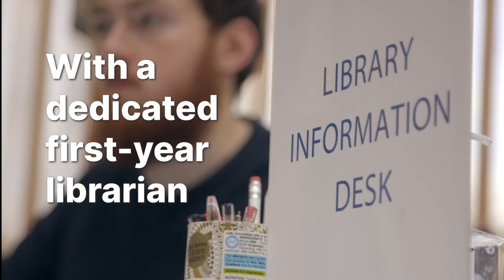First for.. Facilities - The Glucksman Library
UL is always first for facilities - with one of the largest campus libraries in Ireland & one of the most digitally advanced in the world. Watch this video to take a look around The Glucksman Library.

Choose the Home of Firsts, choose to StudyAtUL

to see what courses we have on offer and learn more about why UL is First for Facilities